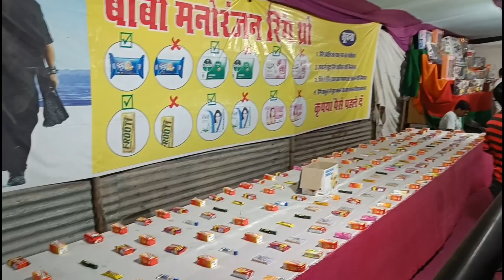Jaipur Mela at Amanishah Dargah 😲🎉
jaipur ke amanishah me lagai gaya mele kafi shandar hai jaha aap apne bacho ko Laker ja sakte hai aur waha khane pene ka maza le sakte hai jaipur amanishah vidhyadhar nagar me yeh mela lagaya gaya hai 5 may 2023 tak ke leye gaya hai